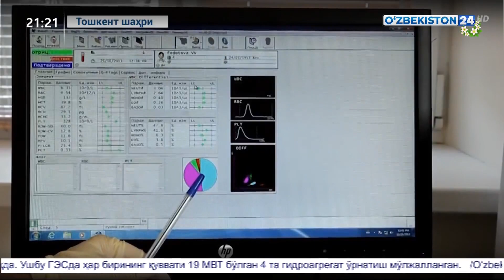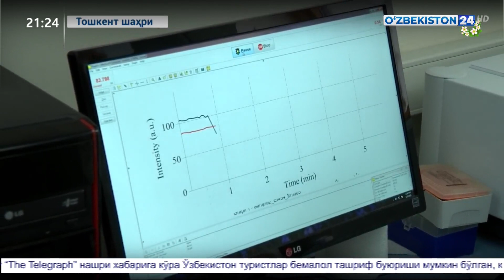Инновация: фармагеномика соҳасида тадқиқотлар